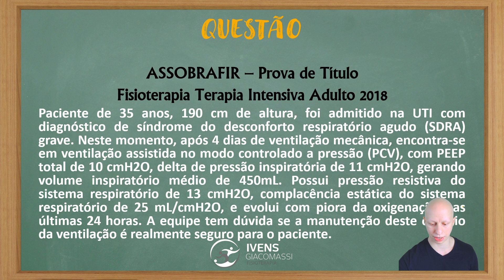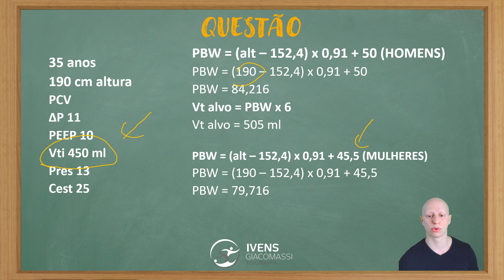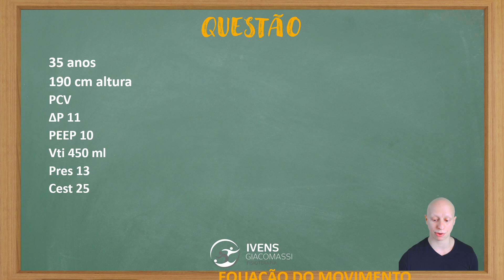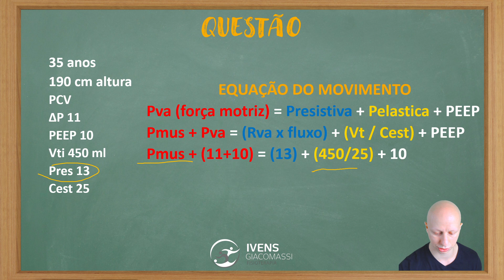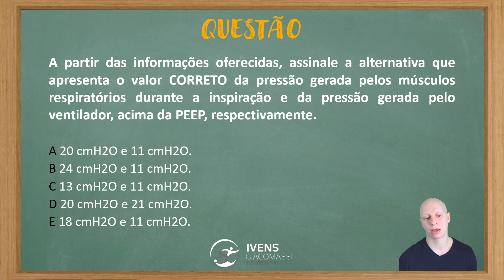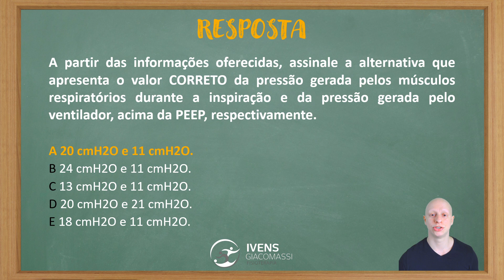Ventilação Mecânica, Pmus, Equação do Movimento -Prova de Título ASSOBRAFIR #46 -QUESTÕES COMENTADAS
Prova de título da ASSOBRAFIR / COFFITO de 2018.

Questões de hoje envolvem a questão que todo mundo tem dúvida da prova de 2018, pra resolver precisamos da equação do movimento, complacência, resistência, Pmus.

Questões comentadas é o quadro onde eu vou comentar a resolução de questões de concursos, provas de residência, processos seletivos e o que mais vocês me mandarem!

Então já comenta aí qual questão ou assunto você tem dúvida!